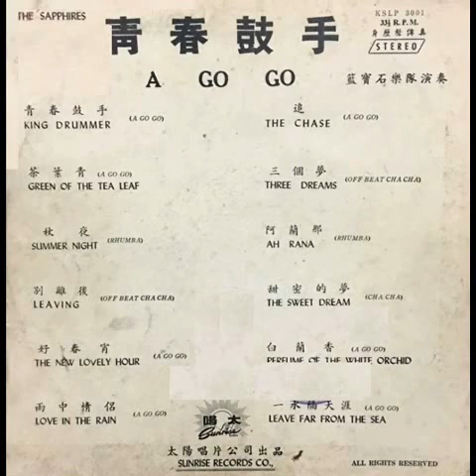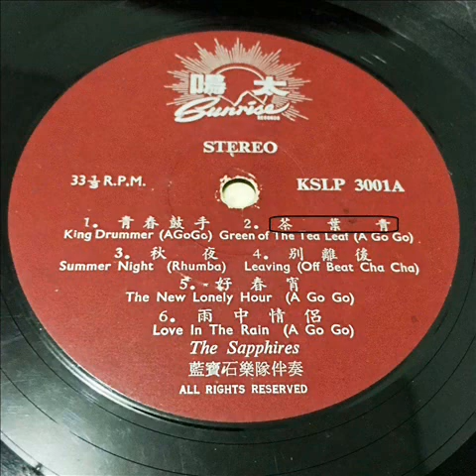1965年 蓝宝石吉打乐队 - 「 青春鼓手与荼叶青 」 (2 首)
蓝宝石吉打乐队   - 「 青春鼓手与荼叶青  」收录于在「Sunrise Records (太阳唱片)」 - 「青春鼓手」专辑。

The Sapphires  -「青春鼓手」 专辑
Label ：Sunrise Records (太阳唱片)‎– KSLP 3001
Format： Vinyl, LP, Album
Country ：Malaysia
Year ：1965

Tracklist：-

A1 青春鼓手
A2 荼叶青
A3 秋夜
A4 别离后
A5 好春宵
A6 雨中恋情

B1 追
B2 三个夢
B3 阿兰那
B4 甜蜜的夢
B5 白兰香
B6 一水隔天涯